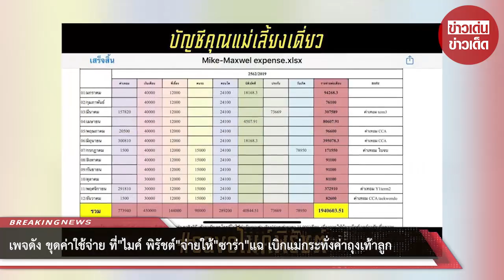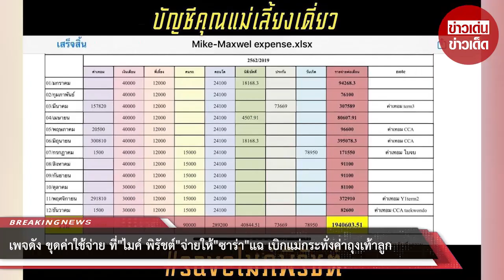เพจดัง ขุดค่าใช้จ่าย ที่ “ไมค์ พิรัชต์” จ่ายให “ซาร่า” แฉ เบิกแม่กระทั่งค่าถุงเท้าลูก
ล่าสุด ช่องวันบันเทิง มีการเปิดเผย ค่าเลี้ยงดู น้องแม็กซ์เวลล์ ที่ไมค์ พิรัชต์ ได้จ่าย ปีละ 1.7 ล้านบาท ซึ่งมีทั้งค่าเทอม ค่าพี่เลี้ยง ค่าใช้จ่ายต่าง ๆ รวมไปถึงคอนโดหรูใน กรุงเทพฯ ที่เจ้าตัวให้ ซาร่า และลูกชายอยู่ฟรี โดยมีรายละเอียดดังนี้

1. ค่าเทอมโรงเรียนนานาชาติที่ จ.กรุงเทพฯ ปีละ 800,000 บาท
2. ค่าคนขับรถ ซาร่าและแม็กซ์เวลล์ ปีละ 250,000 บาท
3. ค่าใช้จ่ายของลูกเดือนละ 30,000 บาท รวมปีละ 360,000 บาท
4. ค่าพี่เลี้ยงปีละ 300,000 บาท
5. คอนโดหรูใน จ.กรุงเทพฯ อยู่ฟรี เป็นของครอบครัวไมค์

ขณะที่โลกออนไลน์ มีการติดแฮชแท็ก ไมค์พิรัชต์ มีการแชร์ประเด็นดังกล่าว โดยมีการแชร์ภาพจากเพจดัง พบว่ามีการทำเป็นตารางค่าใช้จ่ายต่างๆ ที่ไมค์ได้จ่าย พบว่ามีรายละเอียดถึงปีละ 1.9 ล้านบาท มีภาพเช็คที่มีการเบิกค่าใช้จ่ายทุกรายละเอียด